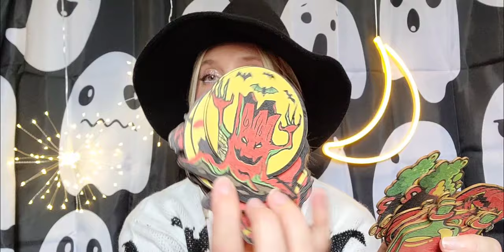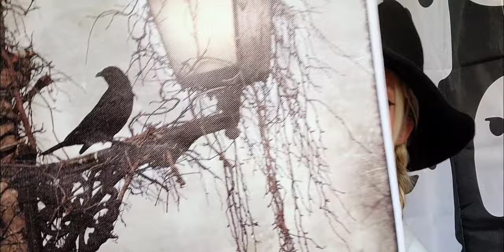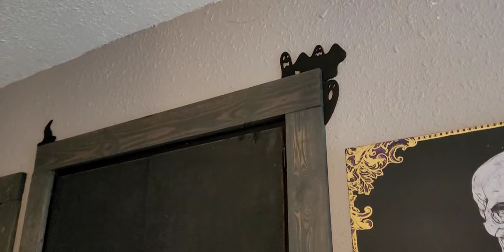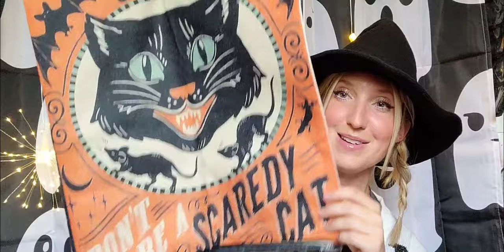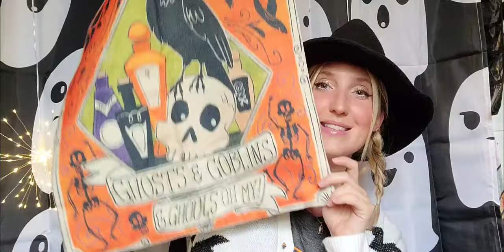Temu Halloween/Fall Haul & try-on! Decor, shoes, jewelry, bedding, lights, shoes, hats, sweaters!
I hit the Halloween jackpot shopping on temu this year!!! this video is not sponsored, but I wish it was because I LOVE the items I picked up in this haul. Temu is so much fun! I will be trying on all of the clothing items/accessories also, but I got a lot of really cute decor items as well! I hope you enjoy the video! Happy shopping friends, let me know if you need help finding links to anything! 😊

Hi I'm Melissa, married mom of 4. This is my new channel! I love to cook/bake, do DIY, spend lots of time in nature, shopping, fashion, art, makeup and fixing up this old 1900 victorian home with my hubby! :)

I'm new at this! So I'd appreciate feedback on my videos, how can I make them better? What would you like to see! I'd love to learn and grow and make new friends along the way! I'm so very greatful for my viewers! You're the best!